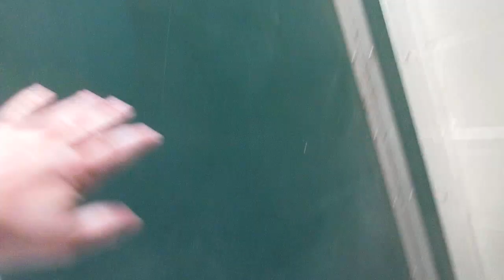10.446: Harveston Park in Murrieta, California.